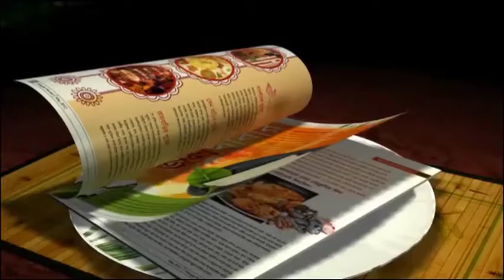Hangla cooking competition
Like every month in March also Hangla Hneshel organised Hnesheler Bhanumoti contest. The subject was RAW JACK FRUIT. The dishes made by the contestants were awesome.